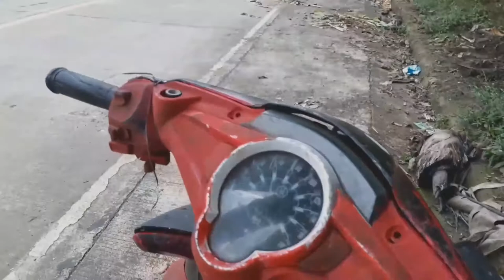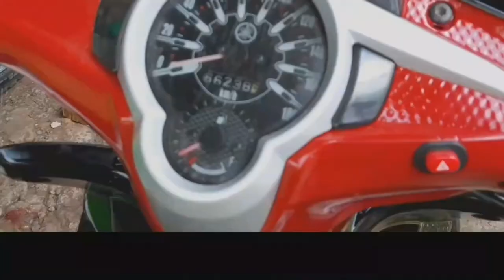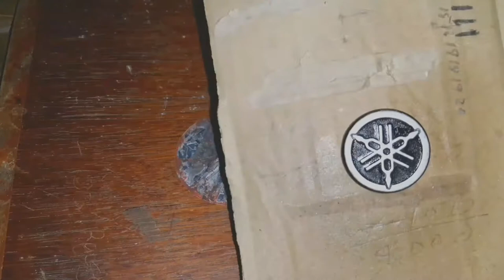mag mukhang |bago ulit ang iyong motor|Jen Art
sniper mx135